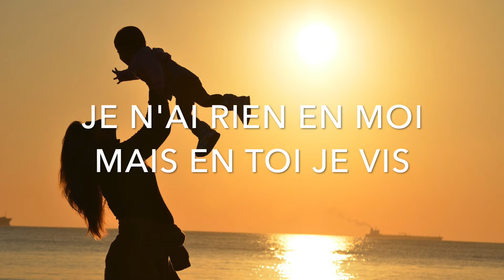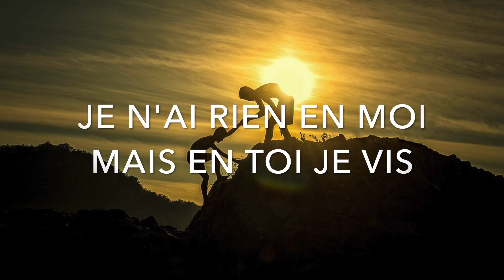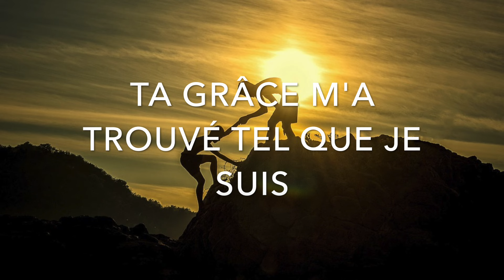Majesté karaoké | MIEVA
Karaoké Piano de "Majesté (Me Voici)" - JEM 871 | Interprété et arrangé par Mitia R.

Bienvenue sur notre  chaîne MIEVA !
Aujourd'hui, je vous présente une version karaoké spéciale de la magnifique chanson "Majesté (Me Voici)" JEM 871 de Stuart Garrard et Martin Smith. J'ai décidé d'ajouter ma propre touche en combinant la puissance des paroles avec l'émotion du piano et j'espère que vous l'apprécierez autant que j'ai aimé la créer.

Une dédicace spéciale à Aurélie ❤️

Restez connecté.e.s en nous suivant sur notre compte Instagram @mievakeys pour des mises à jour exclusives, des coulisses de nos enregistrements et plus encore.

💬 Partagez vos Commentaires :
Partagez vos pensées dans les commentaires ! Quelle chanson aimeriez-vous que nous jouions ensuite au piano? Vos suggestions sont toujours les bienvenues.

Merci de rejoindre cette aventure musicale avec nous. Appuyez sur play, chantez avec nous, et laissons la musique nous unir dans la prière et l'adoration. 🎹🎤✨